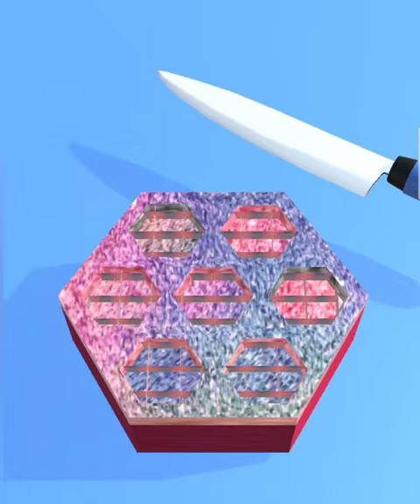ASMR soap cutting || Satisfying video || Relaxing || Stress Relief